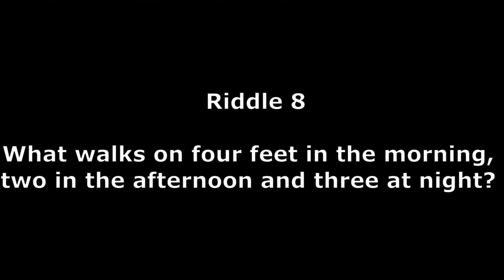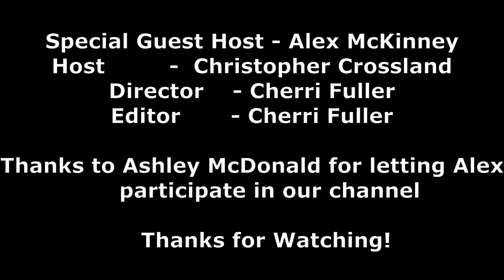Episode 20 Children's Activities at the Alabama Renaissance Faire 2019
Join us at the Alabama Renaissance faire where we will have many activities and games for children and families to enjoy. Thank you to Alex Mckinney, our Special Guest Host as he explains all the activities for  us.

 Below is a list of our activities:
1. haystack with hidden goodies (They can turn in coins from there to buy goodies)
2. croquet
3.  giant checkers
4. "needles in the haystack (kid safe).
5. scavenger hunt
6. Jacobs Ladder (must pay for this).
7. Maypole.
8. Possible Sword in the Stone.
9. Ring toss
10 Beekeeping Demonstration with Candlemaking
11. Boats for sailing in the fountain

Dont forget to answer the riddles in the comments for a chance to win the tapestry which is featured as this weeks background.